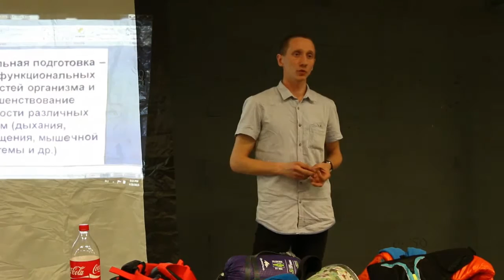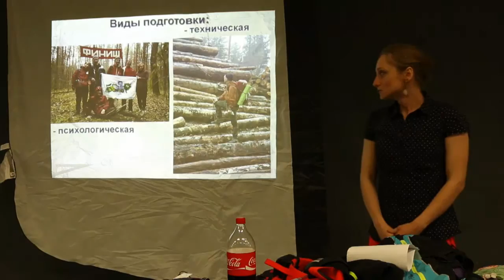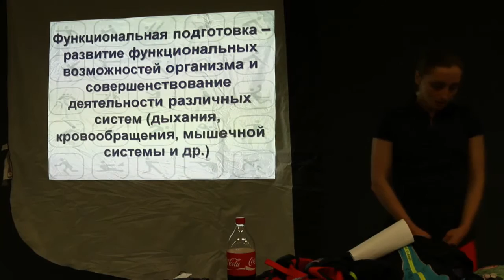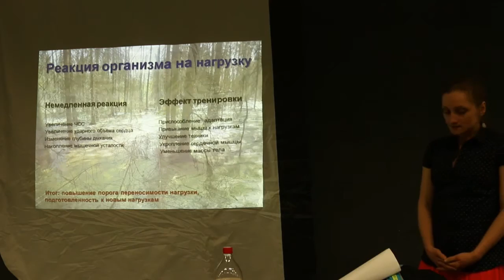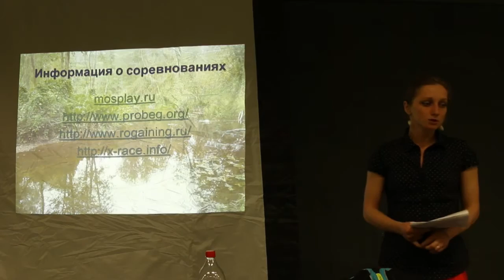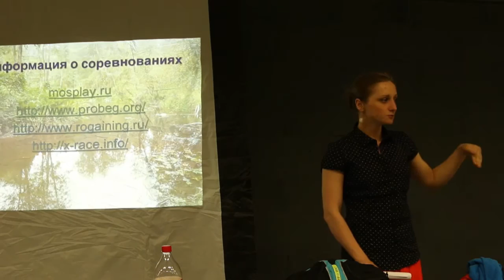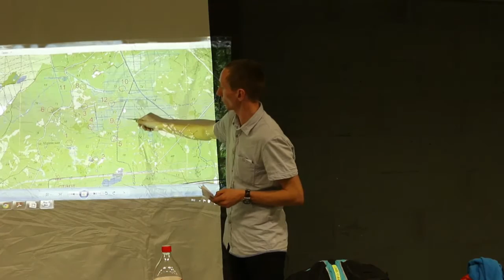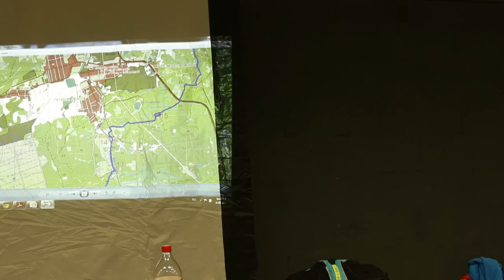"Как подготовиться к ММБ" - семинар от команды "Дети болот"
"Дети болот" делятся секретами подготовки к московскому марш-броску. Лекция рассчитана на новичков.
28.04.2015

Программа лекции:
Николай Мирошкин - экипировка
Анна Коробко - физическая подготовка
Сергей Мирошкин - тактика и стратегия, разбор маршрута осеннего ММБ-2014.